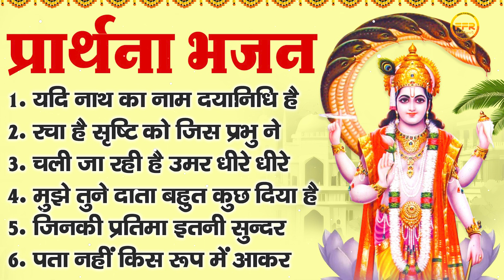प्रार्थना भजन - यदि नाथ का नाम दयानिधि है , रचा है सृष्टि को जिस प्रभु ने , चली जा रही है उमर धीरे-2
प्रार्थना भजन - यदि नाथ का नाम दयानिधि है , रचा है सृष्टि को जिस प्रभु ने , चली जा रही है उमर धीरे-2, मुझे तुने दाता बहुत कुछ दिया है

1. यदि नाथ का नाम दयानिधि है
2. रचा है सृष्टि को जिस प्रभु ने
3. चली जा रही है उमर धीरे धीरे
4. मुझे तुने दाता बहुत कुछ दिया है
5. जिनकी प्रतिमा इतनी सुन्दर
6. पता नहीं किस रूप में आकर